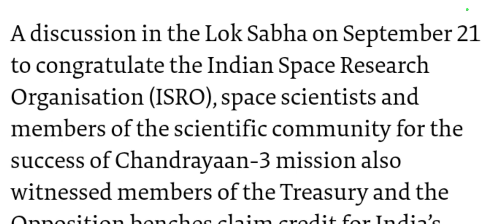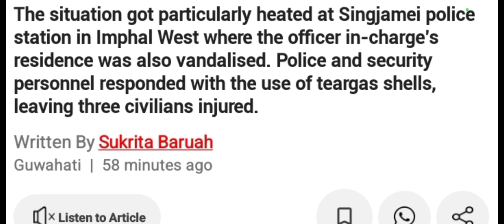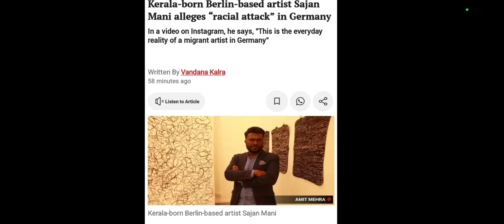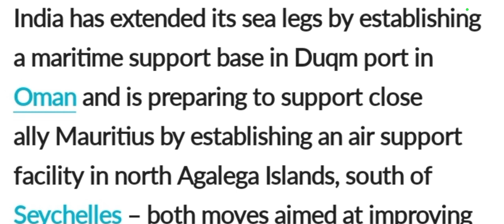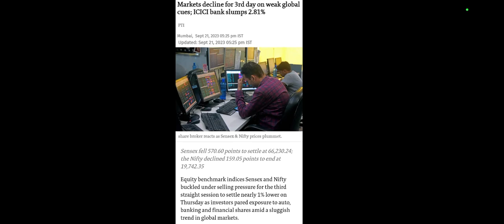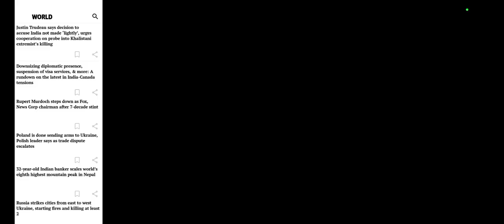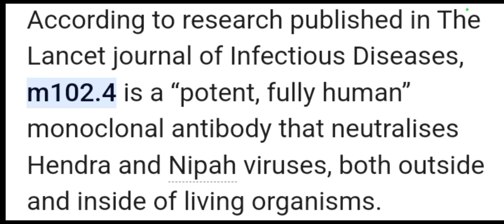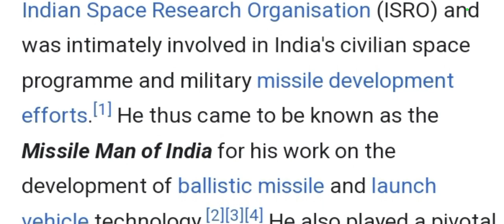22/September 2023 (Friday)